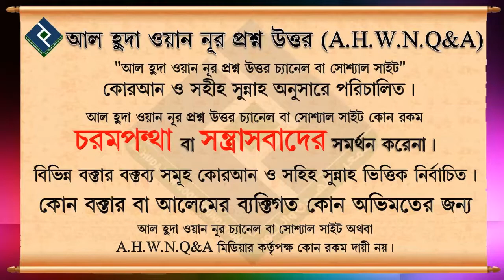কেউ ফরজ রোজা কাযা রেখে মারা গেলে করণীয় কি ᴴᴰ┇শায়খ আব্দুল হামিদ মাদানী